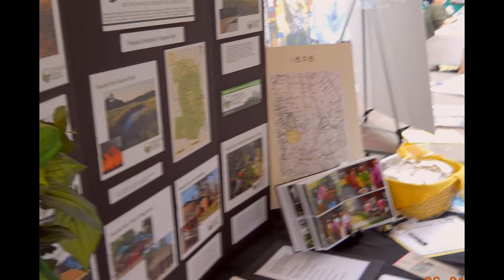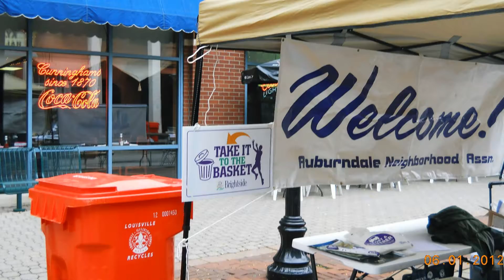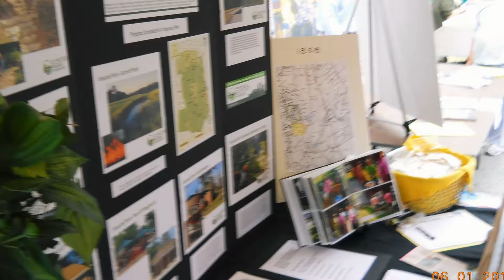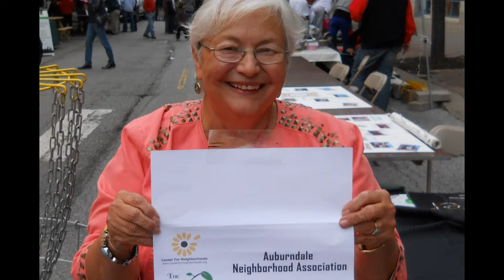GRASSROOTS GALA 2012 - On the road with ANA